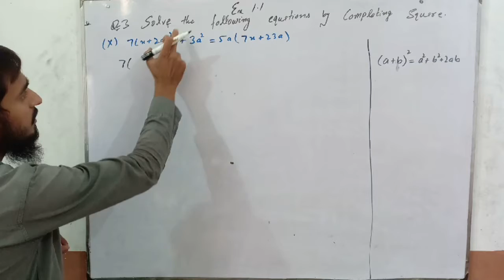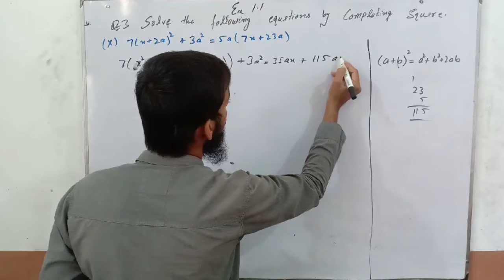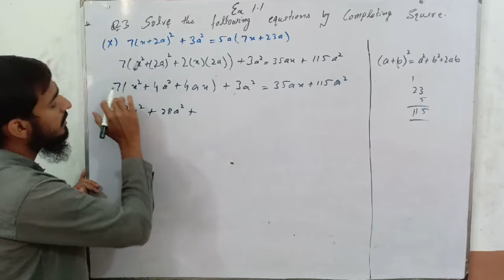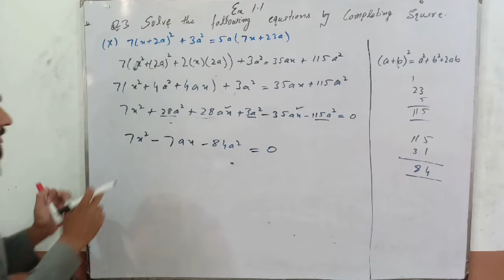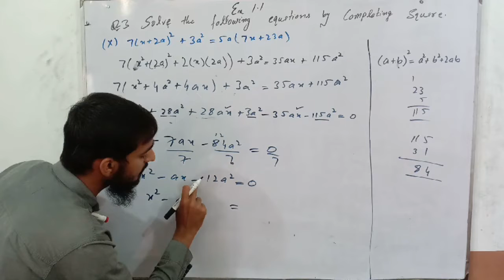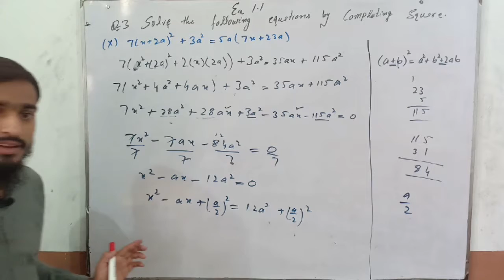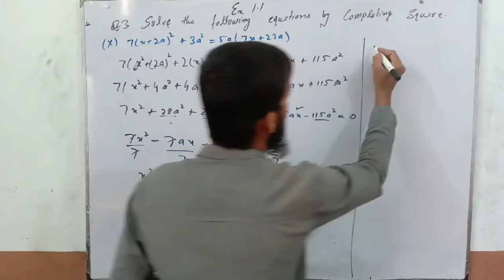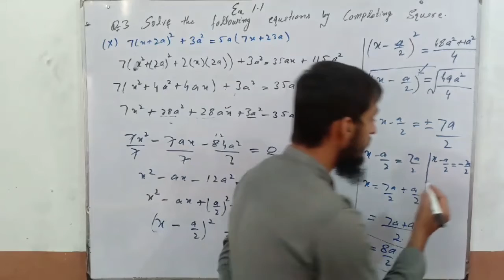10th math Exercise 1.1 Question 3 (IV)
Chapter 1 QUADRATIC EQUATION . Solved question 3part 4. Get online lectures free of cost by our well experienced tutors.